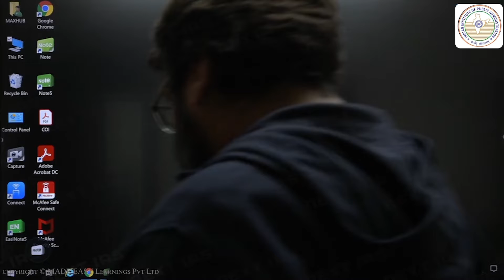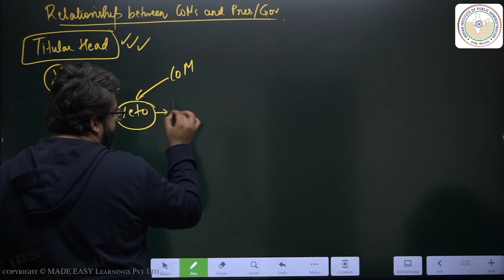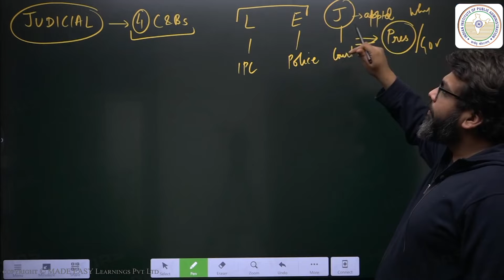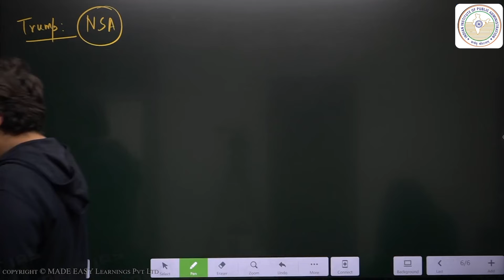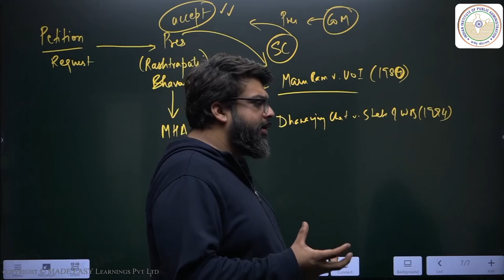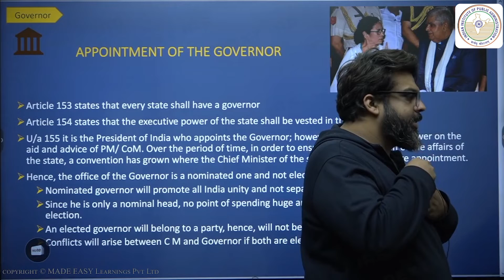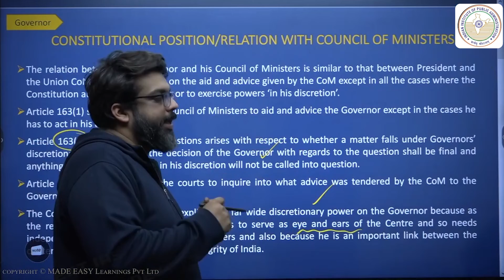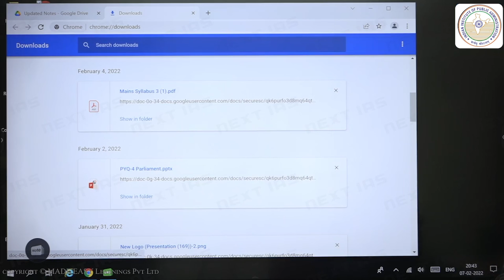IIPA UPSC Mentoring Series l Governor Relationship / Death Penalty / Governor l CSM - 04